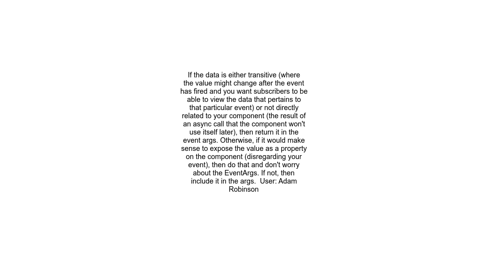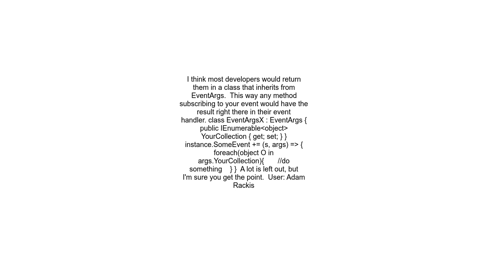NET Event Best Practice Expose via property or return in EventArgs